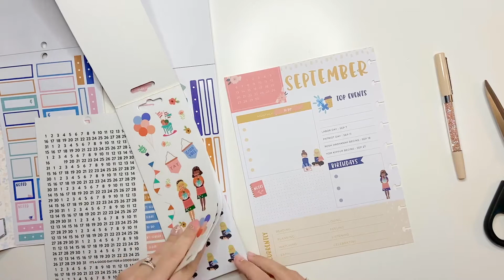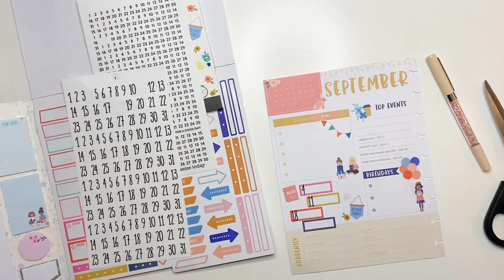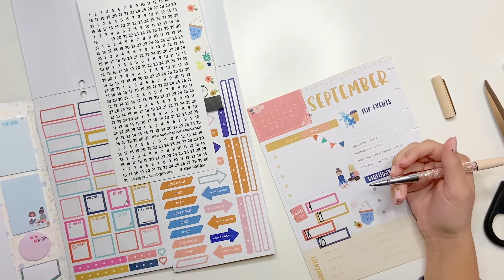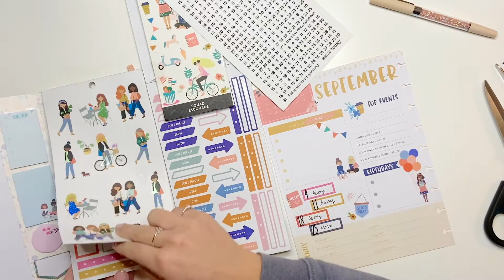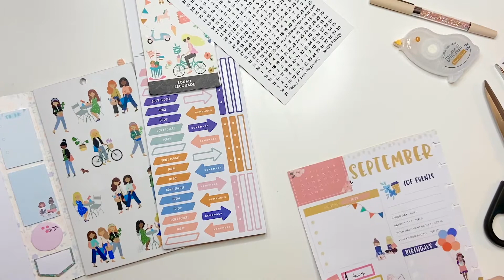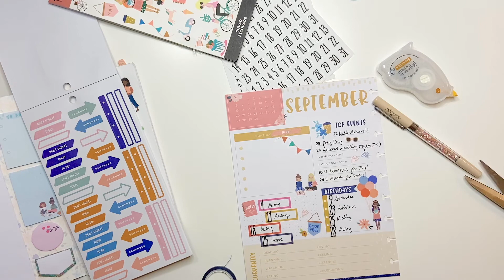PWM: September Currently Page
It's that time of month! Watch as I create my September currently page!